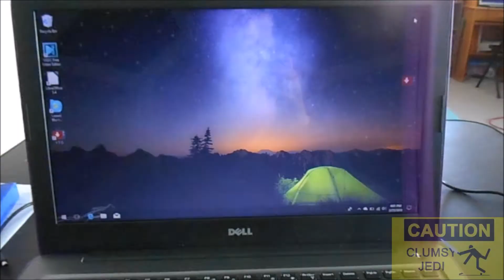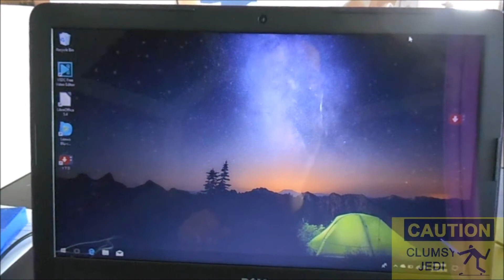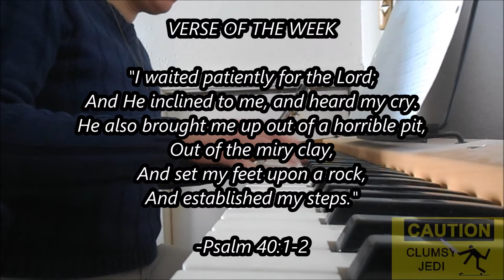The Clumsy Vlog- Day 55: New Laptop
So, here's a better look at that new computer I got the other day.

QUESTION OF THE DAY: If you could have any computer you wanted, what kind would it be? Post a comment!

SUPPORT
This Vlog is made possible by viewers like you!
Who wants a T-shirt?